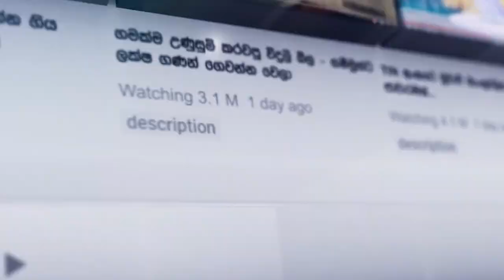මැයි දිනයේ කුණු අදින්න කම්කරුවන් දහසක්